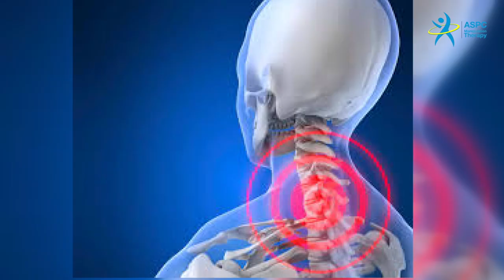Cervical Disc Prolapse এর জন্য ঘাড় ব্যথার তিনটি সহজ ব্যয়াম; এম শাহাদৎ হোসেন (পিটি)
Cervical disc Prolapse কি কেন হয় কাদের বেশি হয় এবং করনীয় কি এ সম্পর্কে এই ভিডিওতে বিস্তারিত আলোচনা করেছেন এম শাহাদৎ হোসেন স্যার।  এই ভিডিওটি তে আরো দেখানো হয়েছে সহজ তিন টি ব্যয়াম| যা নিয়মিত করলে Cervical disc Prolapse বা ঘাড় ব্যথার রোগীরা অনেকটা ভাল থাকতে পারবেন। বিস্তারিত  দেখুন ভিডিওতে

এছারাও ঘাড় ব্যথা কোমর ব্যথা হাঁটু ব্যথা গোড়ালী ব্যথা মাথা ব্যথা হাতে ব্যথা হাত ঝিন ঝিন অবস অবস লাগা পিঠে ব্যথা পা ঝিন ঝিন করা সমস্যা স্পন্ডাইলোসিস এর সমস্যা ডিক্স-প্রলাপ্সের সমস্যা বিভিন্ন জয়েন্টের ব্যথা প্যারালাইসিস এর সমস্যা গাইনোকোলজিক্যাল ফিজিওথেরাপি  ইত্যাদি সম্পর্কে বিস্তারিত জানতে কমেন্ট করুন অথবা নিচের ঠিকানায় যোগাযোগ করুন।
Also Neck Pain   Low Back Pain   Knee Pain   Ankle Pain   Headache   Hand Pain For details about    gynecological   physiotherapy   etc. please comment or contact at the address below.

All Related video Link:
কোমর ও ঘাড় ব্যথা হবার কারণ মোটা পেট /পেট কমান কোমর ও ঘাড়ের ব্যথা থেকে মুক্তি পান-

Our Office Adress:
 ASPC ম্যানুপুলেশন থেরাপি- ইউ-64, নুরজাহান রোড -মোহাম্মদপুর ঢাকা-1207।মোহাম্মদপুর উচ্চ  বালিকা  বিদ্যালয়ের দক্ষিন পাশে- সিঙ্গার শো-রুম এর উপরে।